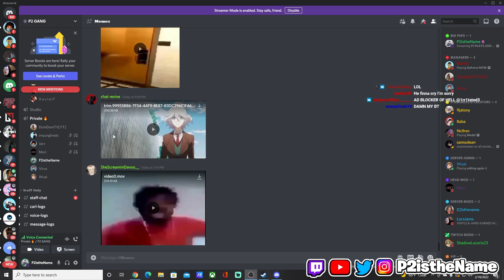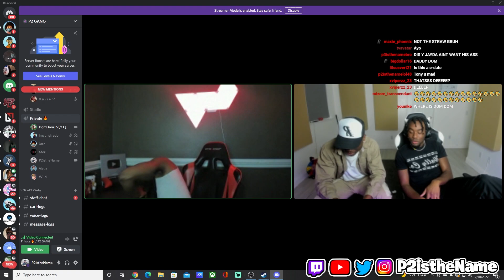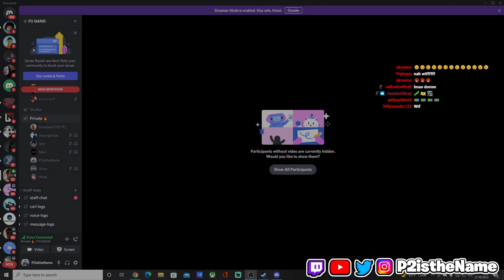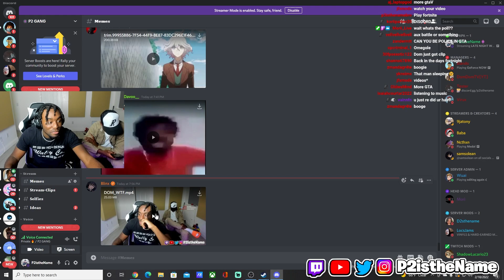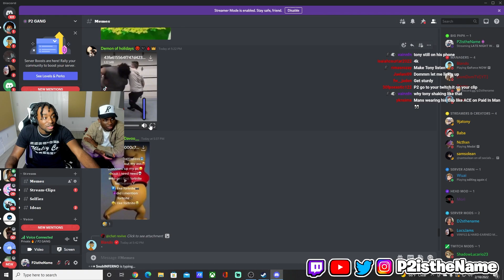DomDomTv tells P2 his Dirty Secret LIVE 😂 AYOOO!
NAHHH AYOOO